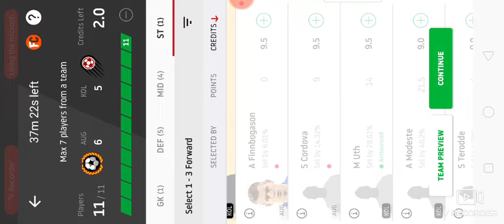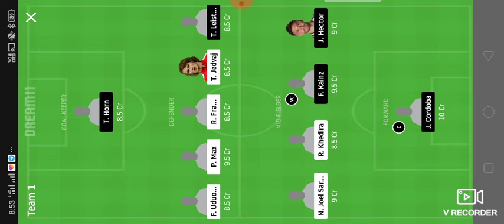AUG VS KOL,AUG VS KOL DREAM 11, KOL VS AUG, KOL VS AUG DREAM 11